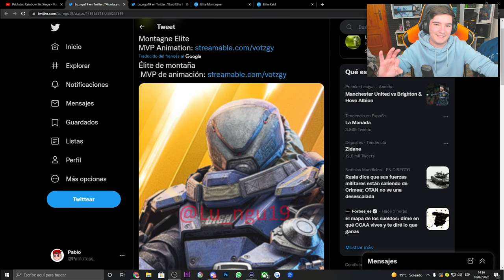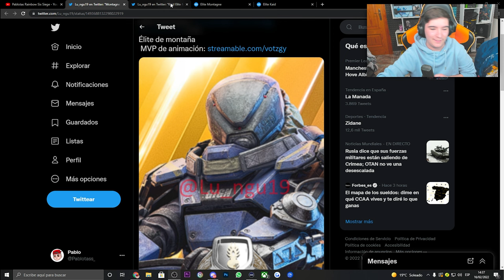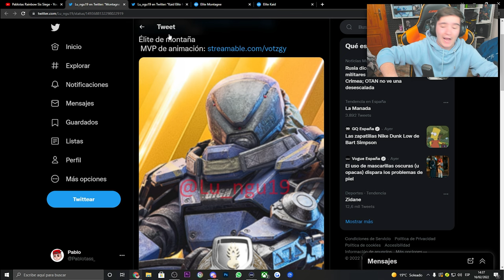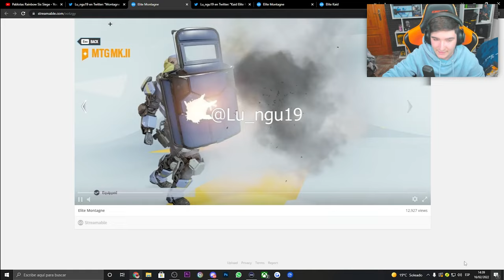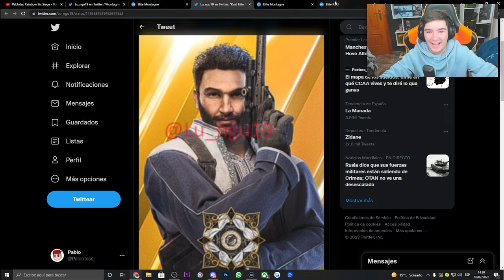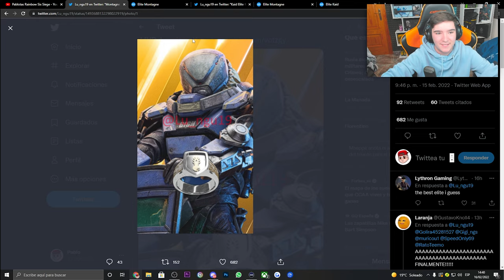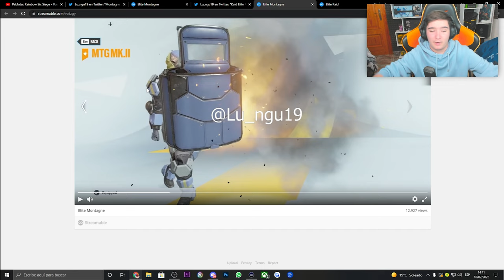🤫MONTAGNE y KAID ELITES *FILTRADOS* Año 7 | RAINBOW SIX SIEGE | HIGH CALIBRE | Pablotas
👉En este Gameplay de Rainbow six siege: MONTAÑA y KAID ELITES *FILTRADOS* Año 7

► ¡Sígueme!